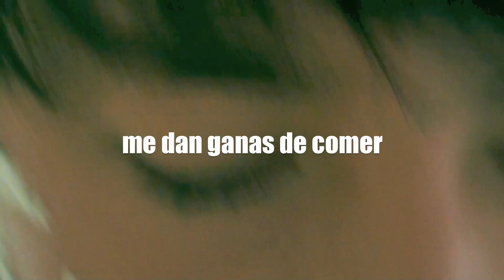¡Adios Pelitos!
Pues aquí una servilleta rasurando su rostro (no literalmente). ¡Espero que disfruten de esta bonita canción!